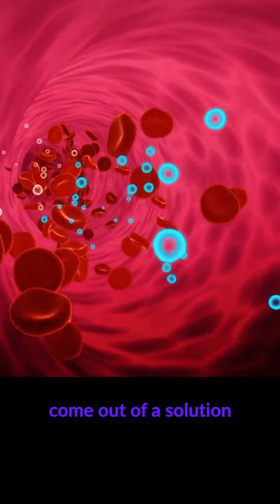Why SHOULDN'T YOU SCUBA DIVE and FLY the same day?!!!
DECOMPRESSION SICKNESS

Hey everyone! This is our first of ten upcoming medical and aviation related reels! Alina and I got together to speak about common questions asked by flight enthusiasts regarding medical issue that are related to aviation!

PLEASE COMMENT YOUR QUESTIONS YOU WOULD LIKE US TO RESPOND TO NEXT!

Now you know! Like and follow for more aviation facts every day.
I hope you enjoyed this video and learned a little aviation fact for today! More to come tomorrow!
Joe